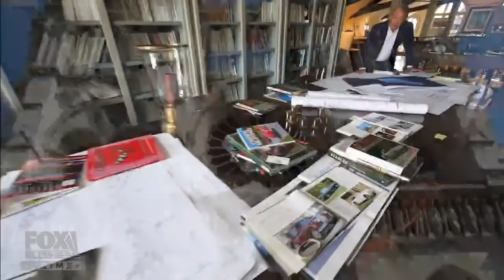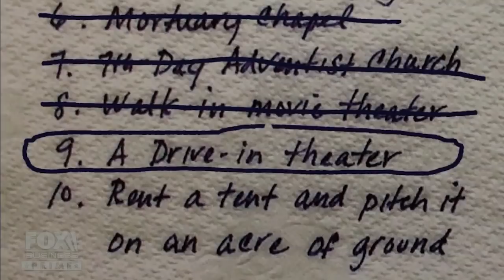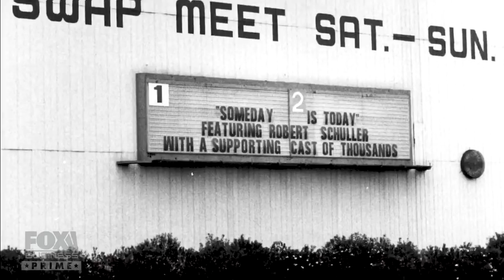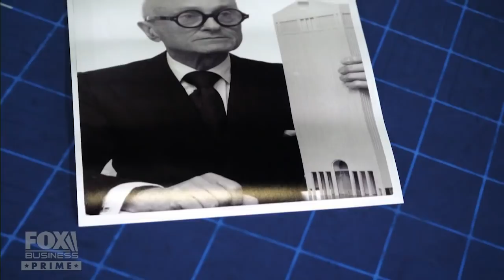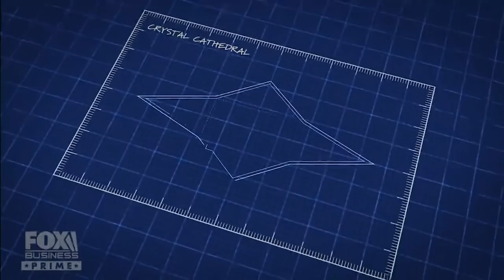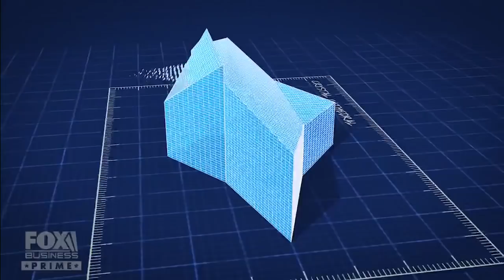California snack bar transforms into drive-in church: American Built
FOX Business' 'American Built' takes a look at the construction of Orange County's innovative church.